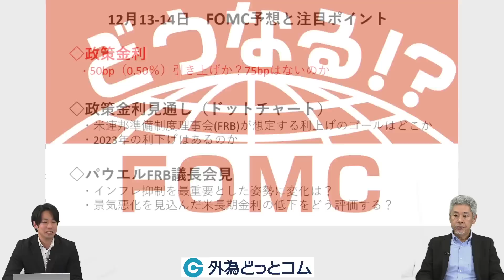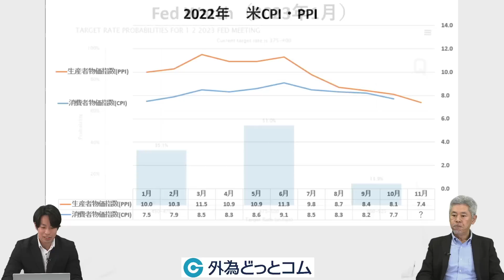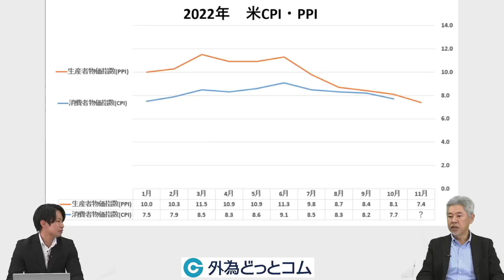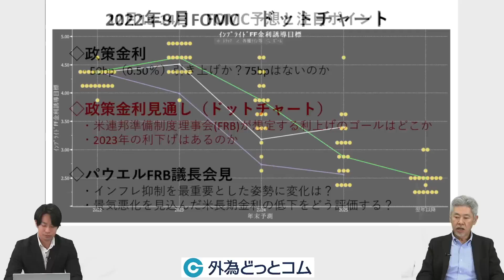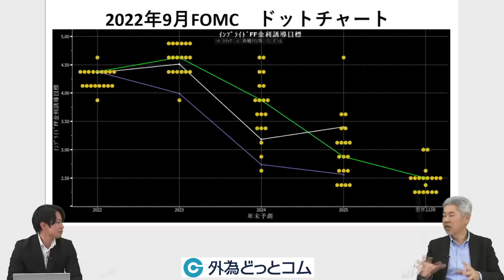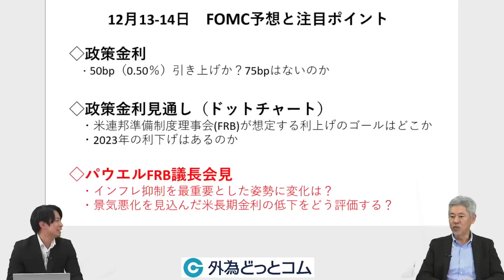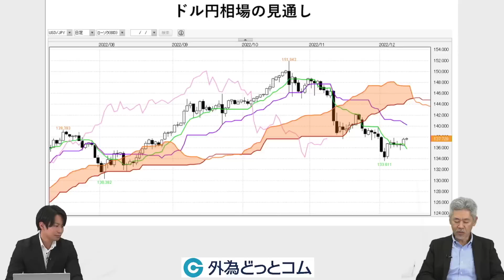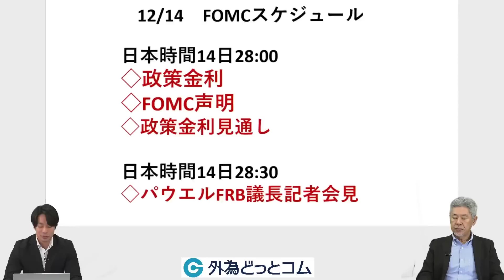ドル円予想「今年最後のFOMC！3つの注目点とは？2023年の米金利は？」2022年12月13日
★☆★ 外為どっとコム公式YouTubeチャンネル特別キャンペーン ★☆★
ここ(↓)から口座開設すると、1万通貨(10lot)の取引1回でもれなく7,000円キャッシュバック！

大注目のFOMC前にお送りする特別解説動画！
今年最後のFOMCの注目点は？2023年の政策金利の水準は？
外為どっとコム総研の神田調査部長と宇栄原研究員に、FOMCの注目ポイントを解説しました。

「FXの口座を開設したけど、この後どうすればいいのかわからない。」
「注文の仕方や操作方法、専門用語がよくわからない。」
そんな不安を、外為どっとコムが、オンラインスクールや確認クイズ等を通してしっかりとサポートをする活動が「マネ育スクール」です！

弊社の知識・経験ともに豊富な講師陣が、皆様の大切な資産形成が順調に進むように、「マネ育」をサポートします。

この機会に、自分で資産運用ができる個人投資家への道を踏み出してみませんか？
無料でどなたでもご参加いただけます。

■マネ育スクール
オンラインセミナーでFXの不安解消！

📖目次📖
0:00　はじめに
0:59　注目点①政策金利（利上げ幅）
2:34　2022年の米CPIとPPIの推移を比較
3:59　注目点②政策金利見通し（ドットチャートから読み解くターミナルレートと利下げ開始時期）
7:39　注目点③パウエルFRB議長会見（タカ派色の度合い）
9:44　ドル/円相場の見通し・注目点
11:50　FOMCのタイムスケジュールを確認

📱🔰ビートレ！
FX初心者にぴったりな入門アプリ！

●当社主催のセミナーについて
※本コンテンツにて紹介するセミナーは、外為どっとコムが主催するセミナーです。セミナーにおきましては、FX（外国為替保証金取引）の簡単な紹介・説明をさせていただきますので、あらかじめご了承のうえ、ご参加くださいますようお願い申し上げます。またこれらのセミナーは、投資判断の参考となる情報の提供を目的として開催するものです。投資方針や時期選択等の最終決定はご自身で判断されますようお願いいたします。